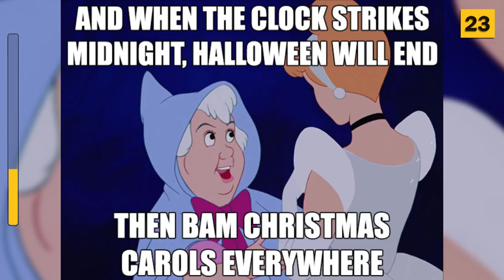Best Of Funny Christmas Memes 2018